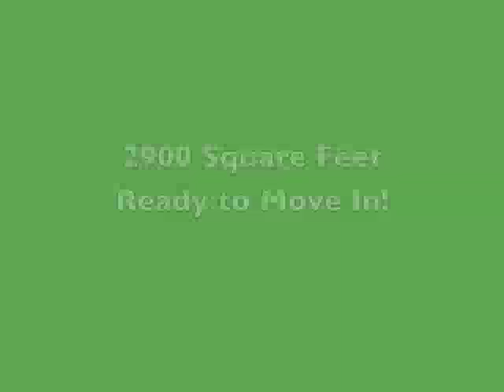15502 Fawn Villa Video Movie Tour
Personal movie tour of 15502 Fawn Villa Drive in Olde Oaks of Houston. See all the features of this property without leaving your seat.  Special features of the home are labeled for your convenience.  Many important updates have been done in recent years, including new a/c, water heaters (2-40gal), pool motor, flooring, and room. 2900 square foot home built in 1979 on large corner lot in beautiful neighborhood.  Beautiful pool and concrete decking.